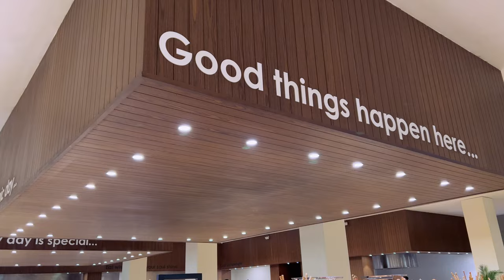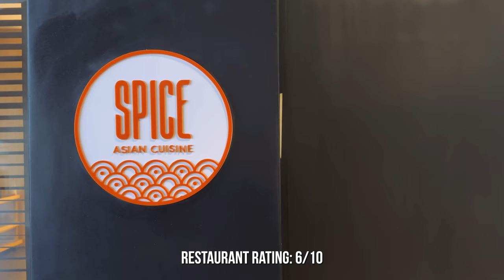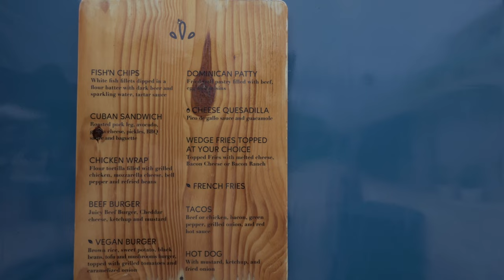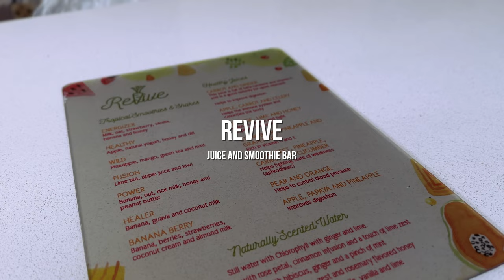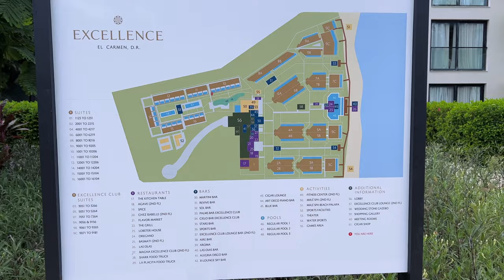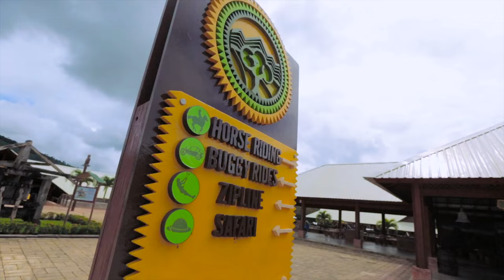Punta Cana Ultimate Guide: Excellence El Carmen + La Hacienda Park + Saona Island!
Welcome to Excellence El Carmen, the ultimate all-inclusive paradise in Punta Cana, Dominican Republic! If you're a first-time visitor, you're in for a treat. In this video, we've got everything you need to know to make your stay unforgettable.

Discover the stunning beaches, luxurious accommodations, and world-class amenities that await you at Excellence El Carmen. We'll take you on a virtual tour of this tropical oasis, from the moment you arrive until the time you say goodbye. Learn about the various dining options, exciting activities, and relaxation opportunities that this resort has to offer.

Whether you're a couple on a romantic getaway or a group of friends seeking adventure, Excellence El Carmen has something for everyone. Don't miss out on insider tips, must-see spots, and essential information to ensure your first visit is nothing short of perfection.

We also explore LA HACIENDA PARK and SAONA ISLAND!

CHAPTERS
0:00 Check-In Lobby & Bar
0:45 Room Tour: Junior Swim Up Suite
3:16 Food & Drinks Guide
6:35 Gym
6:44 Exploring Excellence El Carmen
8:26 Activities & Entertainment
9:40 La Hacienda Park
10:19 Saona Island

Your Modern Asian Dad,
Mic Vo

EQUIPMENT
► Drone: DJI Mini 3
► Camera: Sony Alpha ZV-E10
► Lens: Sony 11mm f1.8
► Lens: Sigma 30mm f1.4

TESLA ACCESSORIES
► 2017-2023 Model 3 Arachnid Wheel Covers
► Tesla Door Lock Cover
► Spigen OneTap Magsafe Mount
► Lightning Cable (Nylon Braided)
► iPhone MagSafe Frameless Case
► Foam Cannon
► Soap for Foam Cannon
► Wash Mit
► Pressure Washer Quick Connect Set
► Chemical Guys Cyclone Dirt Trap